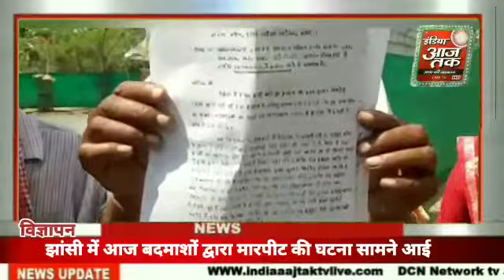झांसी में आज बदमाशों द्वारा मारपीट की घटना सामने आई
झांसी में आज बदमाशों द्वारा मारपीट की घटना सामने आई है श्री मुन्नालाल  के पुत्र के साथ मारपीट करने की शिकायत उन्होंने काफी समय पहले पुलिस में दर्ज कराई थी पर पुलिस द्वारा कोई कार्रवाई ना होने के कारण उन्होंने झांसी के (वरिष्ठ पुलिस अधीक्षक  )को प्रार्थना पत्र दिया झांसी से ब्यूरो चीफ प्रतीक सैमसन रिपोर्ट